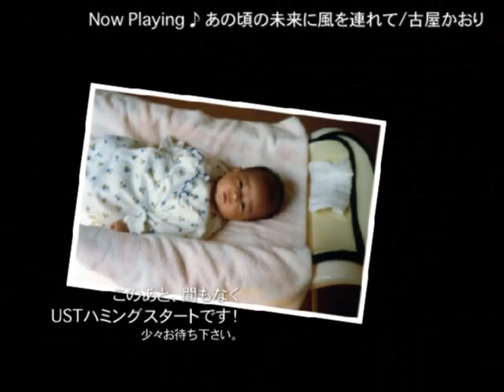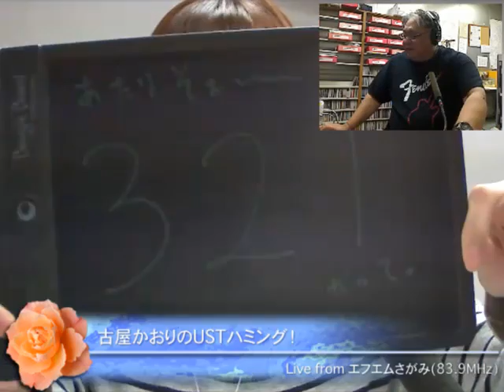金曜ハミング2013.10.18